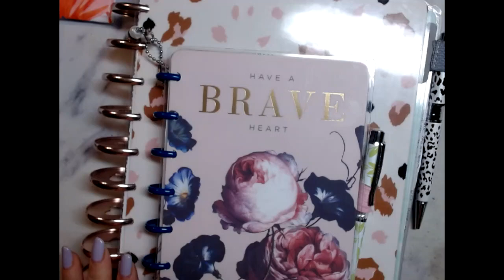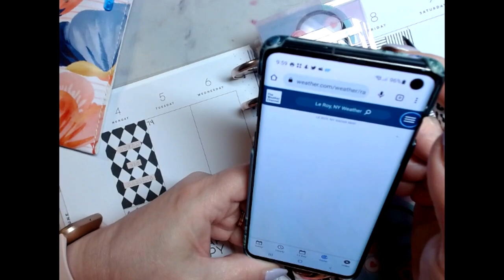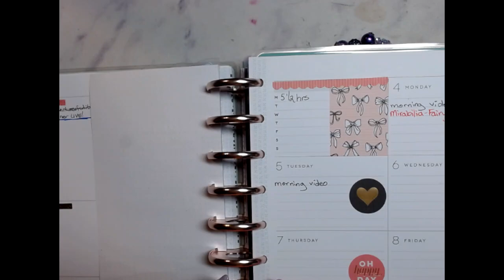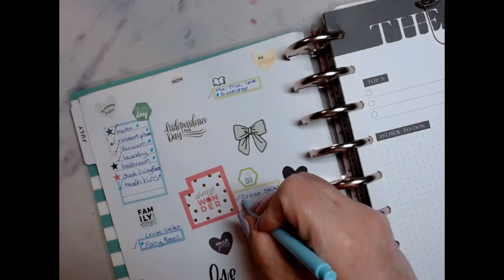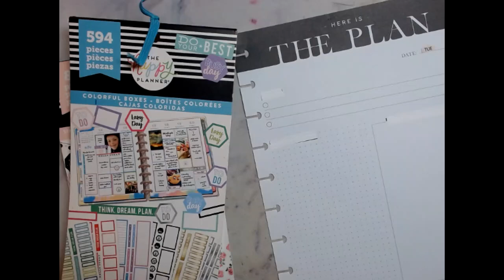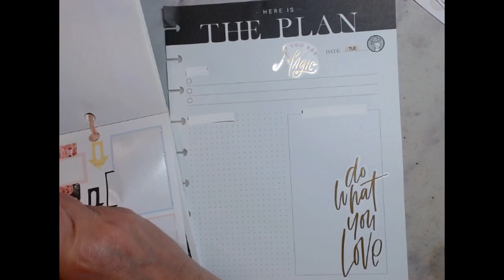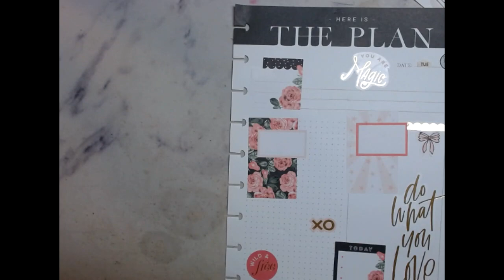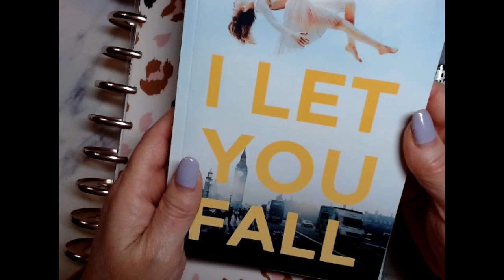What's Going On Today July 5, 2022